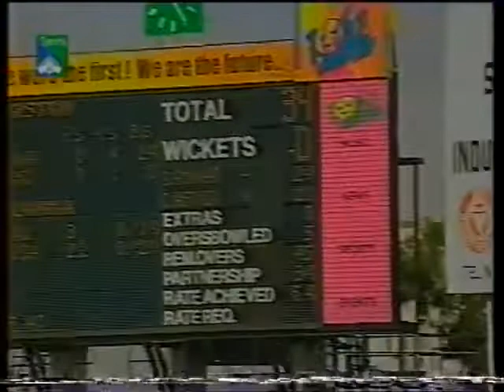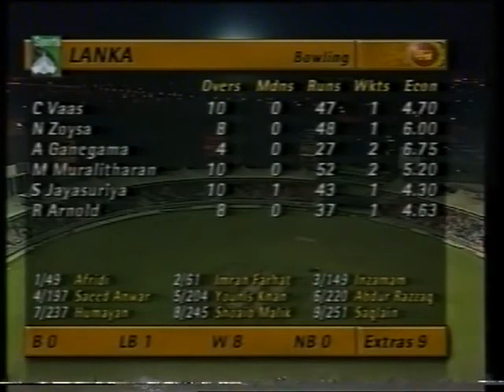PAKISTAN VS SRILANKA ODI ARY GOLD CUP GAME 1 SHARJAH 2001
Saeed Anwar 90
Imran frahat Hamayoun Frahat Muhammad Sami DEBUE odi match